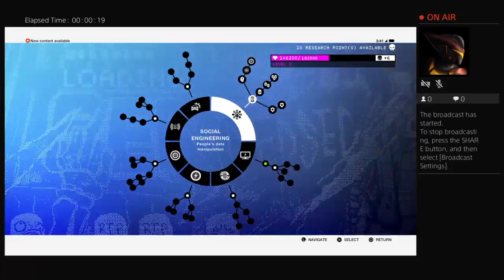booperdooper190's Live PS4 Broadcast